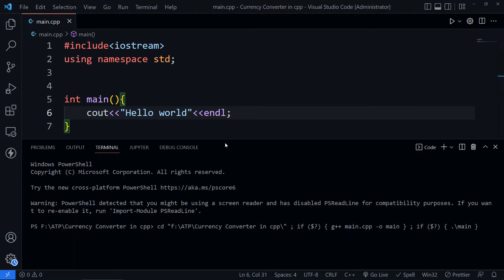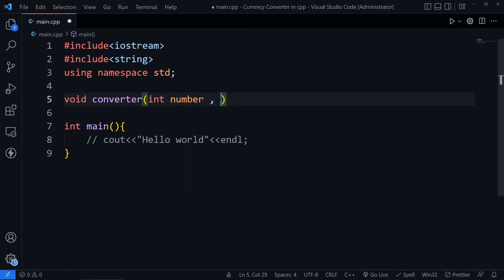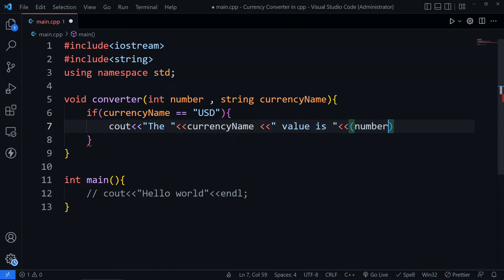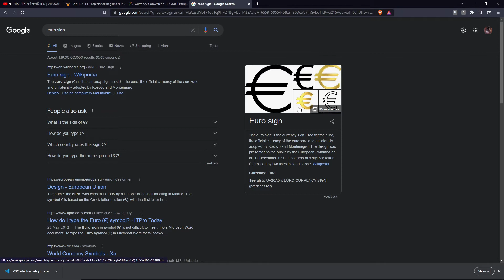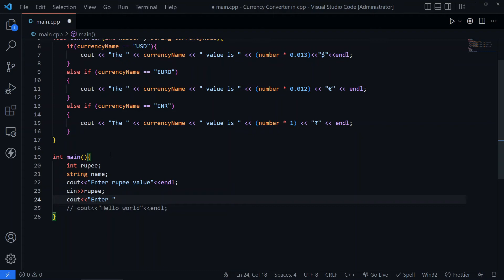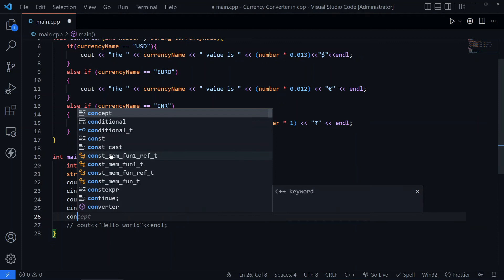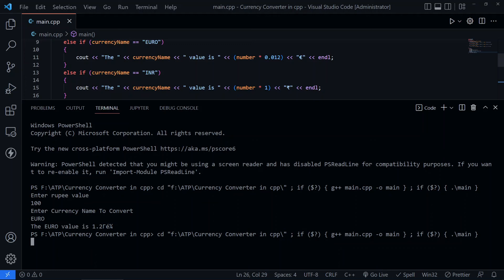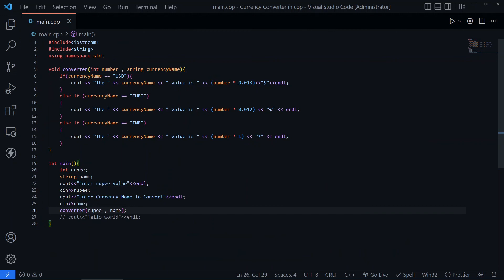How to make currency converter in cpp in just few lines of code